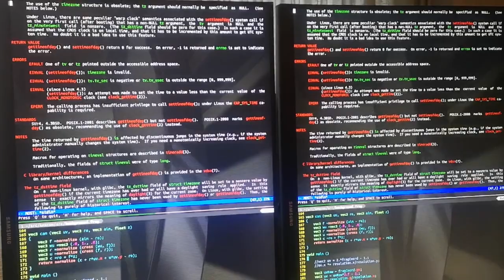KMS/GBM/EGL - Animated shader-backgrounds in kmscon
Not totally serious here, but still a fun feature from the "because we can"-department :)

I went to the Evoke demoscene-party, which took place in Cologne this weekend.

While enjoying the audio-visual overload of all the nice 4k- and 64k-productions premiered there, I was wondering if my patched version of kmscon isn't missing something 'special' in the audio-visual department. It was lacking real-time animated shader-background of course ;)

Have a look at the screencast. At first glance it appears to be like bonzomatic, but it's not. It's really kmscon. Maybe I turn this into something useful. Right now it is purely a show-off thing.